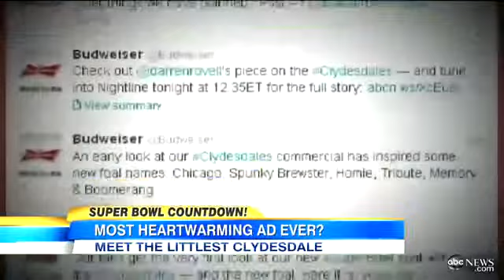Super Bowl 2013 Ads Posted Online: Most Heartwarming One Ye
Darren Rovell shows behind the scenes look at the making of Super Bowl commercial.